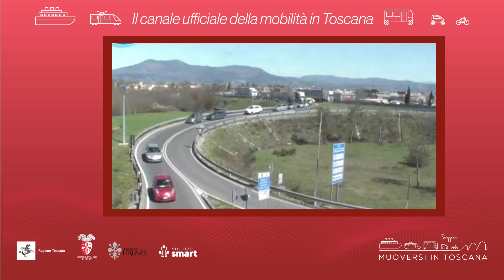Muoversi in Toscana - Edizione delle 14.30 del 21 marzo 2024